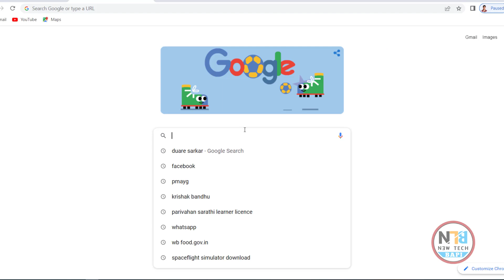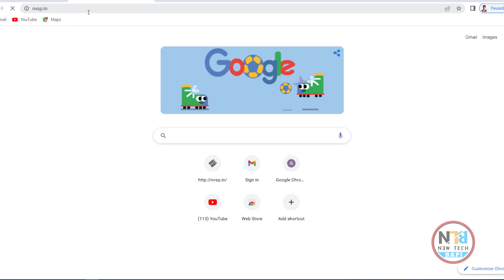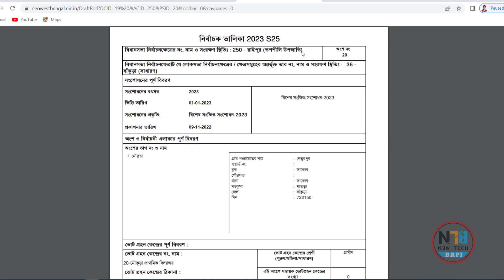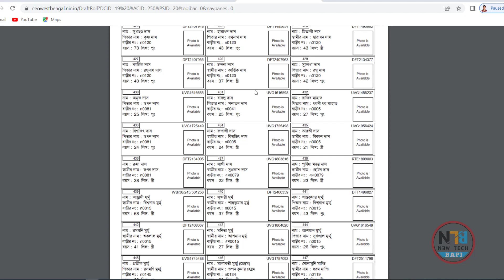How to Download new Voter list 2023 || new electoral roll download online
Hi friends I shows in this video How to Download new Voter list 2023 || new electoral roll download online. How to link voter card with Aadhar card online || votar helpline app . votar card app. How to Correction  voter id card online. online Correction voter card new voter portal

YOUR QUARRY:
2) Voter ID Correction, how to verify voter id card online
3) voter id correction, voter id, online correction
4) apply voter id new
5) new voter id
6) how to correct voter id card
7) How To Voter Id Card Verification Online, Voter Id Card Verification
8) verification voter id
9) voter list name add
10) verification voter id